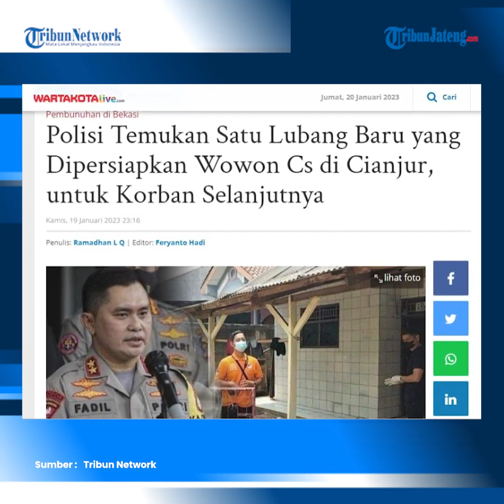Selidiki Kasus Sekeluarga Keracunan di Bekasi, Polisi Temukan 3 Kerangka di Cianjur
Polisi mebemukan 3 kerangka di Cianjur Jawa Barat dalam penyelidikan kasus sekeluarga keracunan.

Adapun Polda Metro Jaya menetapkan tiga tersangka dalam kasus pembunuhan berencana dengan cara diracun di Ciketing Udik, Bantargebang, Kota Bekasi.

Mereka yang ditetapkan sebagai tersangka ialah Wowon Erawan, Solihin, dan Muhammad Dede Solehudin.

Para korban ialah Ai Maimunah (40) dan NR (5) (perempuan); serta Ridwan Abdul Muiz (23), Muhammad Riswandi (17), dan Muhammad Dede Solehudin (34) (laki-laki).

Kapolda Metro Jaya Inspektur Jenderal Fadil Imran menyebut, para pelaku pembunuhan berantai ini ternyata telah terlibat dalam berbagai aksi pembunuhan.